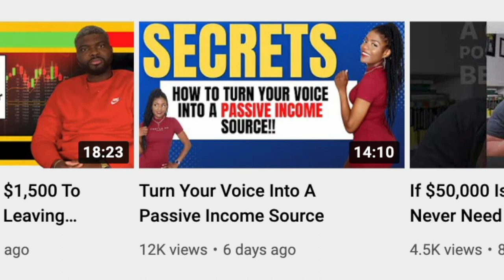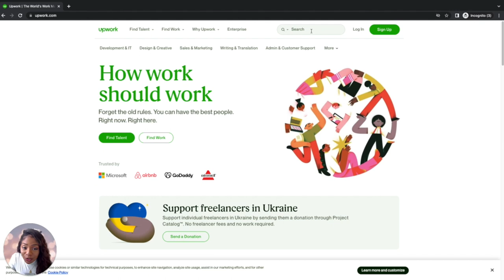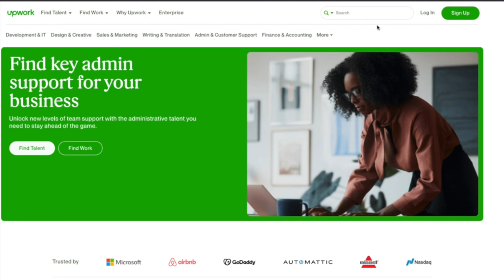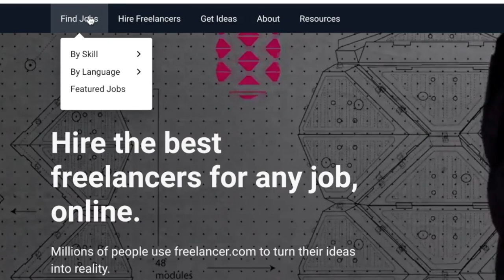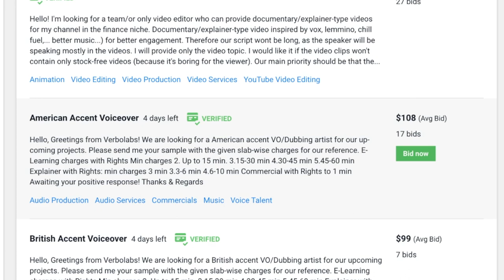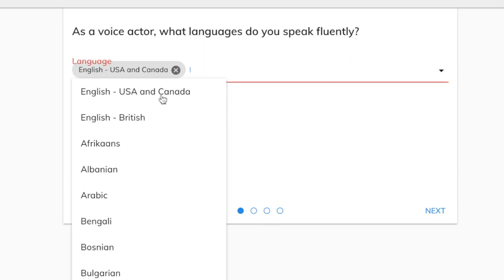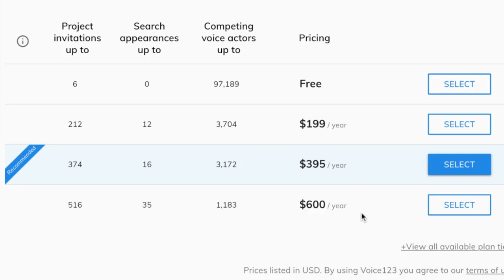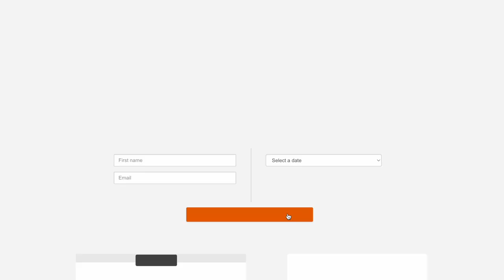💰 Get Paid For Your Voice [3 More Ways] NOT ACX!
🎙 Free Narration class!
*The free class has ended!
Here are 3 more ways to make money online by using your voice. I bet you never knew some of these!

Work from home and start making money as an audiobook narrator for Audible! 💰

Chapters 🎬
00:00 - Get Paid For Your Voice
01:21 - Voiceover jobs on this freelance site
03:47 - Quick Voiceover jobs
06:11 - Freelance Voiceover jobs
08:23 - Free audiobook narration class!
📸 MY YOUTUBE EQUIPMENT:

Camera: Sony ZV-1
Microphone for main video, Shure VP83 Lenshoppper
Microphone for tutorials, Shure MV51
Neewer 18" Ring light
Background LED lights

💖 WANT TO BE FEATURED? I HIGHLIGHT AWESOME COMMENTS ON MY INSTAGRAM PAGE.

👀 STALK MY OTHER PLATFORMS!